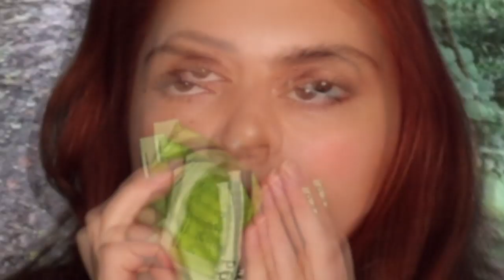llama is love, llama is life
I just. I just love llamas so much. I've loved llamas since 2007 before it was cool to love llamas. because llamas are love. llamas are life.

anyway this is part two to my South America adventure. last week I went to the amazon river and that was cool I didn't get eaten by any anacondas which means I was able to make it to the second part of the holiday. now I'm hiking Macchu Picchu. it's a good time. We're on the inka trail. you best believe my quads are on fire.

Inspirational Music is: Strive - Alan Larsen

Wordz n stuff:
inka trail, Machu Picchu, hiking, best places to hike, llamas, 4 day hikes, worlds greatest hikes, Peru, south america, travel, holiday, travel vlog